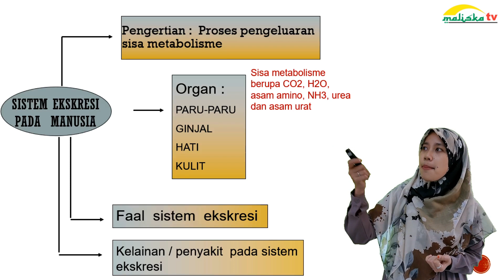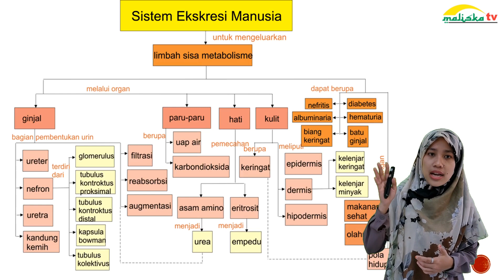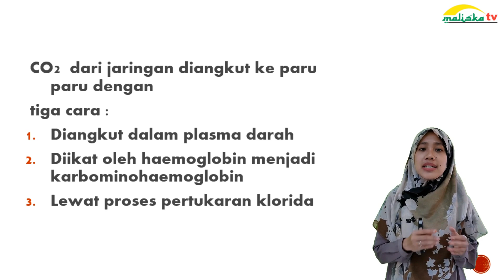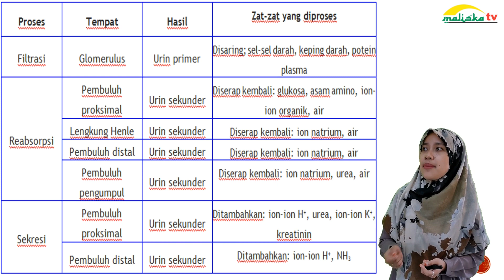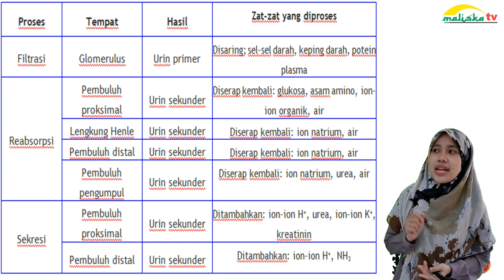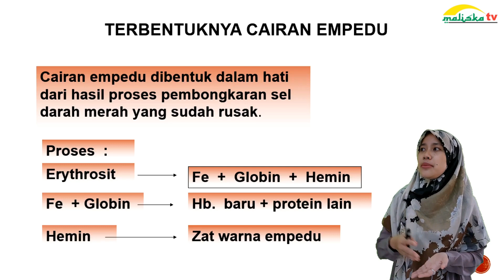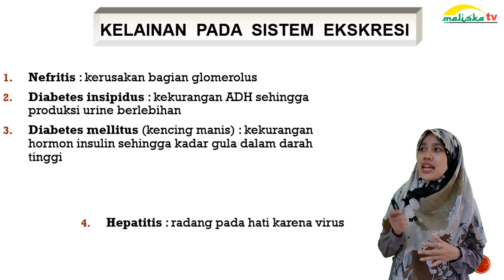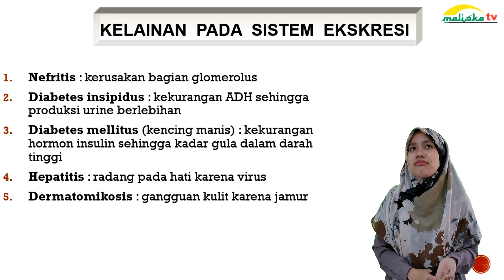BIOLOGI KELAS 11 Sistem Ekresi